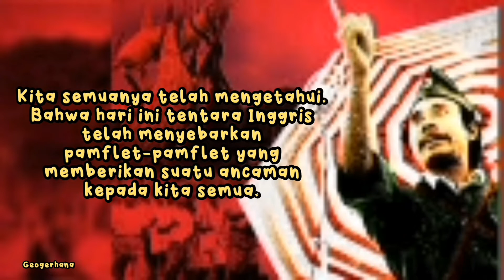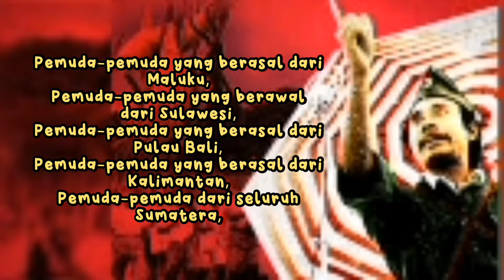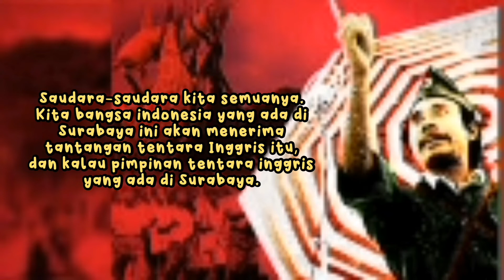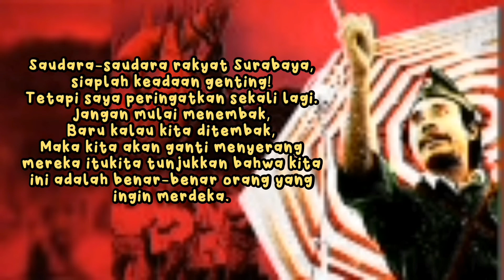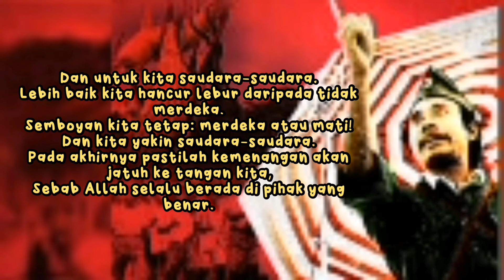Pidato Bung Tomo Membakar Semangat Arek-Arek Surabaya 10 November 1945 - Hari Pahlawan